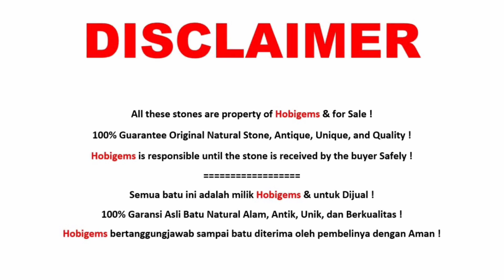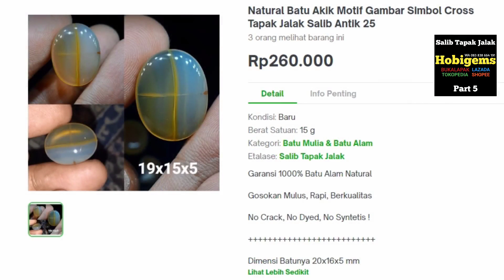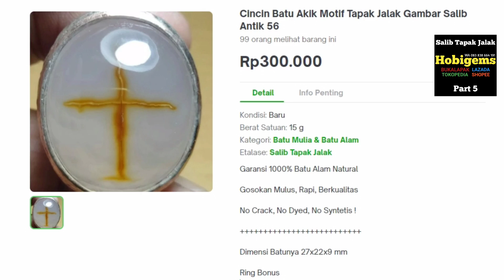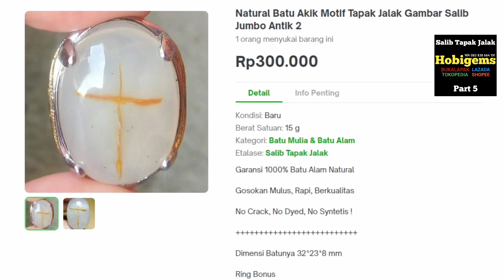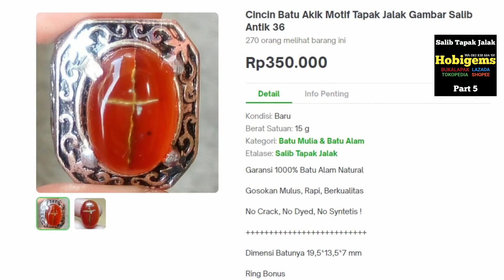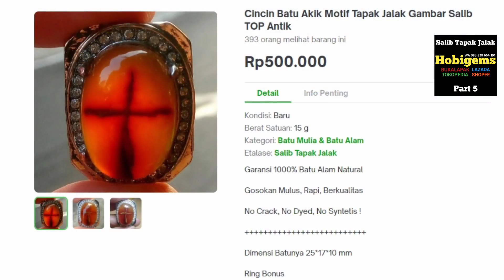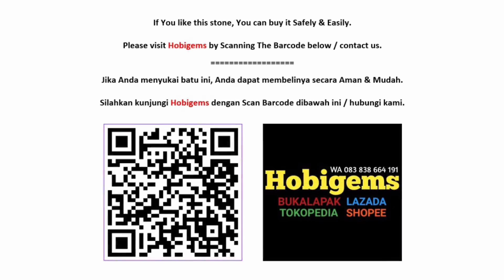Batu Akik Salib Tapak Jalak 5 Motif Gambar Unik Antik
Batu Akik Salib Tapak Jalak Cross Part 5 Hobigems Tokopedia Bukalapak Lazada Shopee.

100% Garansi Asli Batu Natural Alam, Unik, Antik, dan BERKUALITAS !